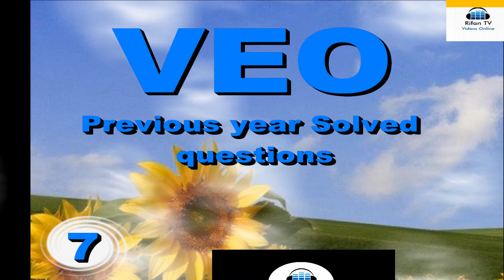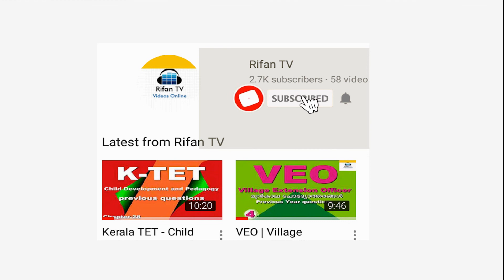VEO - Previous year solved questions | PSC questions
Village Extension Officer previous year solved questions. Veo important question answers Published Rifan TV